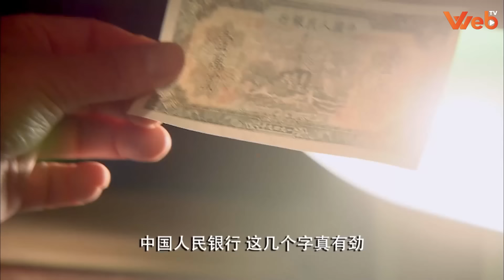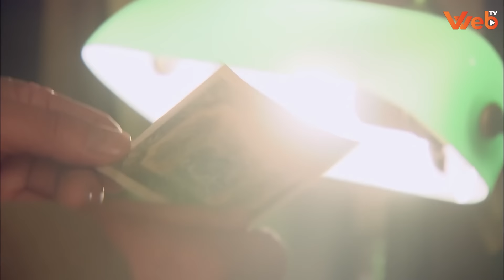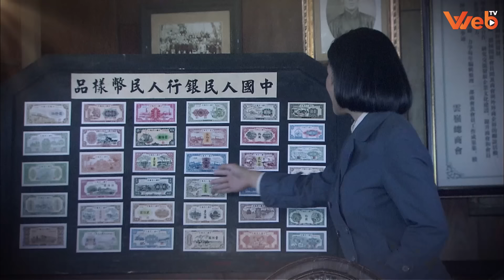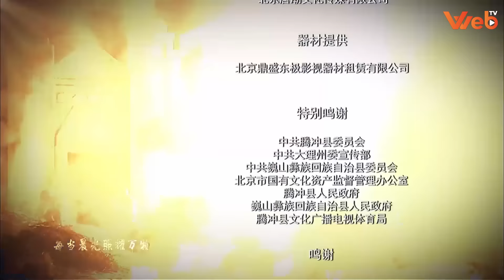THANH ÂM CỦA SÓI - TẬP 02 Thuyết Minh | Phim Hành Động Võ Thuật Kháng Nhật Mới Hay Nhất 2024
(Thuyết Minh) THANH ÂM CỦA SÓI - Tập 02 | Phim Hành Động Kháng Nhật Siêu Hay 2024

NỘI DUNG PHIM:

Cuối năm 1949 quân giải phóng nhân dân phát động chiến dịch Tây Nam với 4 tỉnh Tây Nam. Ý đồ giải phóng các tỉnh Tây Nam rộng lớn, phá hủy hoàn toàn địa bàn đóng quân của Tưởng Giới Thạch  và âm mưu lội ngược dòng của địch. Trong lúc chiến đấu và tiếp quản, các thế lực tiềm ẩn của Quốc Dân Đảng, lực lượng vũ trang, địa chủ phong kiến và các thế lực phản động khác luôn không ngừng phá hoại và chống đối chính quyền mới của chủ nghĩa cách mạng. Kể từ đó sinh ra rất nhiều anh hùng hào kiệt không sợ sống chết, quyết chống lại những thế lực tiềm ẩn để bảo vệ đất nước mình, điển hình trong đó là Tần Quốc Lương (Tần to gan). Tần Quốc Lương là 1 tiểu đội trưởng nhỏ nhoi nhưng rất dũng cảm, đánh trăm trận trăm thắng khiến kẻ thù nghe tên phải khiếp sợ. Cấp trên thấy anh là 1 nhân tài hiếm có liền phong anh làm Trung Đoàn Trưởng. Chức càng cao trách nhiệm càng nặng, các thế lực bắt đầu liên kết với nhau để tiêu diệt Đảng Cộng Sản của anh. Liệu rằng anh và các đồng đội có bảo vệ được quê hương đất nước của mình hay không? Mời quý khán giả thưởng thức bộ phim hay chấn động năm 2024 này trên Web TV vào lúc 11h và 19h hàng ngày để biết câu trả lời nha.

Diễn viên: Trương Bác, Hoàng Giác, Châu Tiểu Hân
Số tập: 36
Thời lượng: 45 phút/tập
Ngôn ngữ: Thuyết Minh
Chất lượng: HD 1080p
Quốc gia: Trung Quốc
Năm sản xuất: 2013